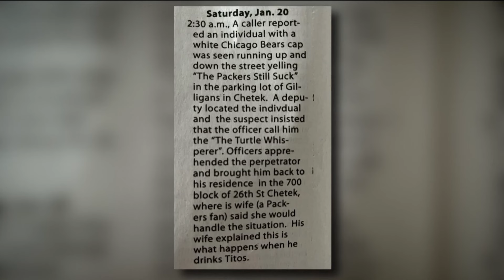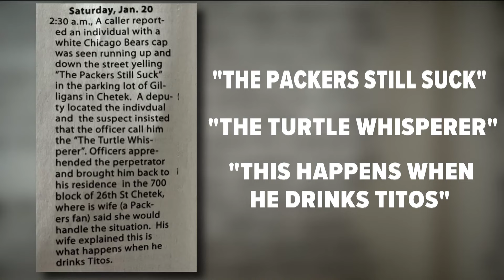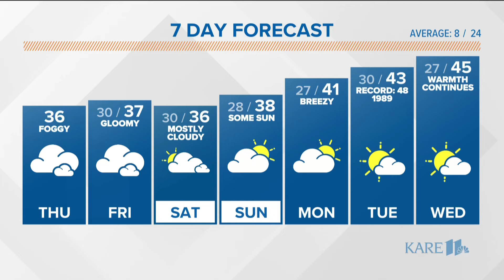Sunrisers Extra for Thursday, Jan. 25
The Sunrise crew gets into the fun - and weirdness - that is the St. Paul Winter Carnival. That, and Wisconsin 911 logs reveal a goofy encounter with a Packers fan.